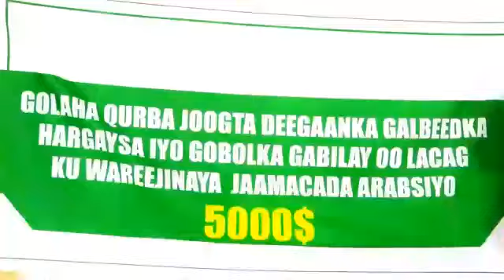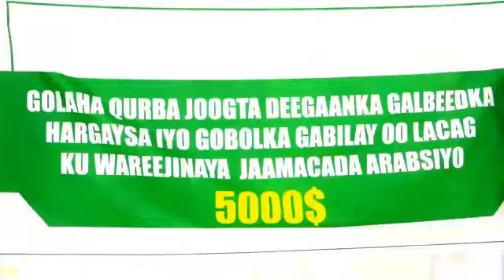Musharax Xaliimo Cabdi Obsiye oo qalab ku wareejisay Dugsiga Farsamada Haweenka Arabsiyo iyo lacag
wararkii ugu dambaayey ee caalamka  mada,daalooyin iyo suugaan kala soco shabakada Haldoornews.com/